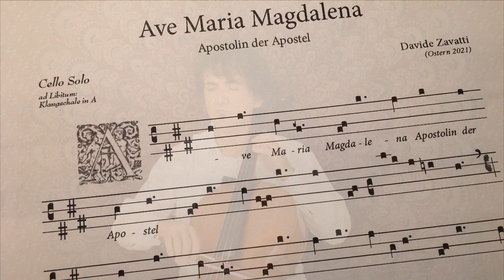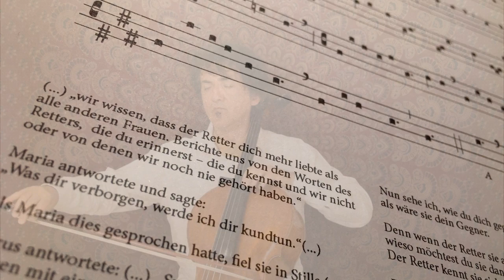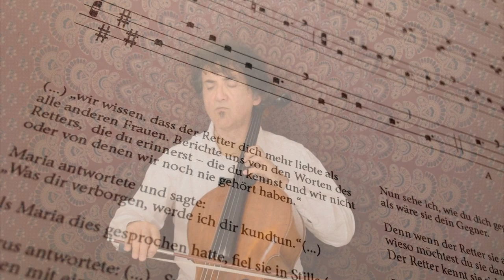Ave Maria Magdalena - Cello solo with singing bowls - Davide Zavatti - 432 Hz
Davide Zavatti - Cello - Composed Easter 2021 - Ave Maria Magdalena - Live Recording - one take - without digital audio post editing
Raffaello - Tiziano - Dolci - Reni - Gianpietrino
Cello with singing bowls
Cello mit Klangschale
Cello con campane tibetane
The Ave Maria by Schubert or the Ave Maria by Bach-Gounod are pieces written for the Maria, mother of Jesus. This piece is Ave Maria Magdalena!
Mary Magdalene, sometimes called Mary of Magdala, or simply the Magdalene or the Madeleine, was a woman who, according to the four canonical gospels, traveled with Jesus as one of his followers and was a witness to his crucifixion and its aftermath. She was mentioned by name twelve times in the canonical gospels, more than most of the apostles and more than any other woman in the gospels, other than Jesus's family. Mary's epithet Magdalene may mean that she came from the town of Magdala, a fishing town on the western shore of the Sea of Galilee in Roman Judea.

In all the four canonical gospels, Mary Magdalene was a witness to the crucifixion of Jesus and, in the Synoptic Gospels, she was also present at his burial. All the four gospels identified her, either alone or as a member of a larger group of women which includes Jesus's mother, as the first to witness the empty tomb, and the first to witness Jesus's resurrection.

For these reasons, Mary Magdalene is known in some Christian traditions as the "apostle to the apostles". (Source: Wikipedia)